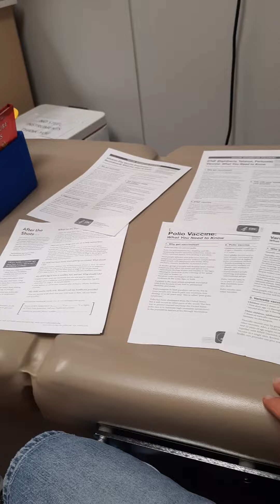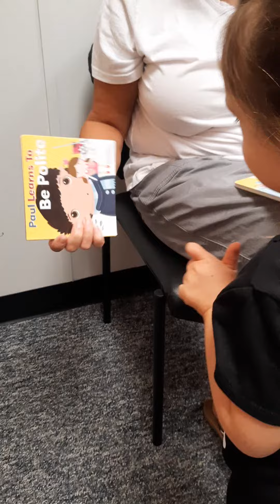childhood vaccinations doctorsvisit brave